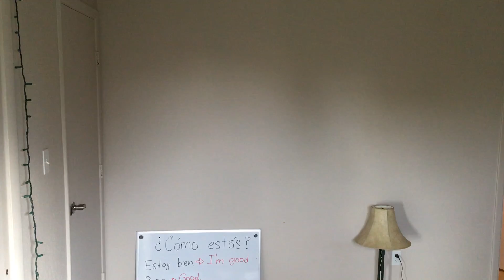Rod Wave - Shooting Star/ An INFP opinion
Sorry if you like him, this is my own opinion. Also I think I should make another video about this artist...